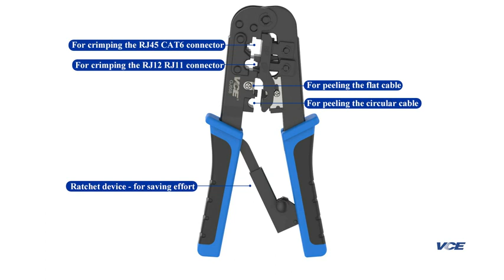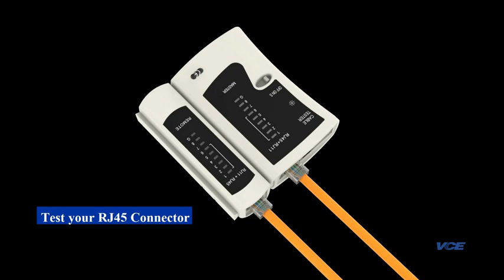Ratchet Modular Crimping Tool / RJ45 Crimpler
This ratchet modular crimping tool ensure smooth crimping experience. Integrated blade enable you to cut and smoothen the wire. Your most handy networking tool. Suitable RJ11, RJ12 & RJ45.

Retail Address 🏫
10 Kaki Bukit Road 2
#01-02
First East Centre
Singapore 417868

⌚️Opening Hours :
Mon to Fri : 8am to 5.45pm
Sat : 8am - 2.45pm
Sun and PH : Closed

Nam Yong Industrades